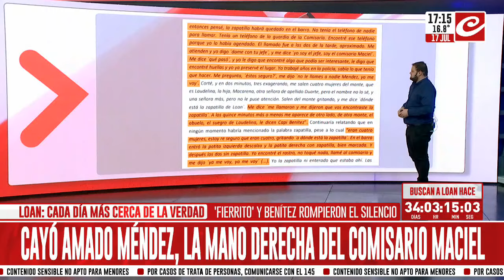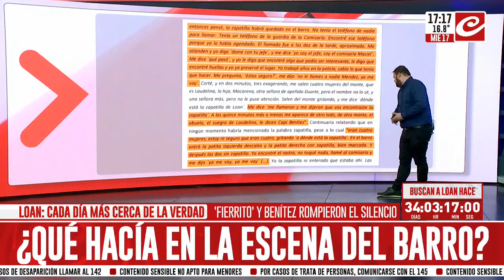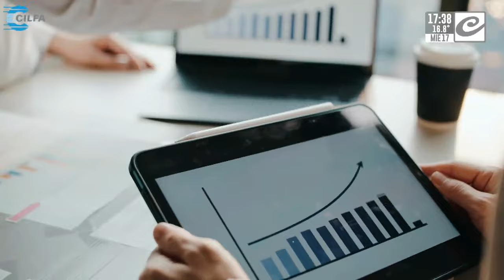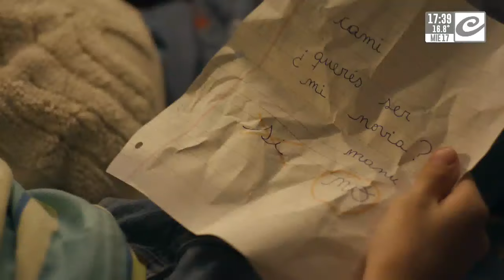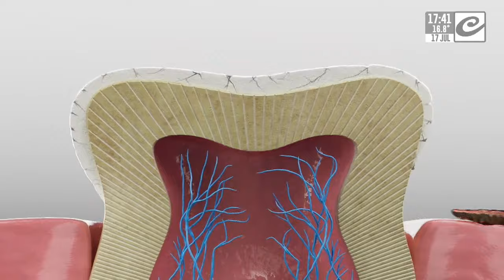Duro de Callar (17/7/2024)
Con la conducción de Montserrat Brizuela y Tomás Méndez y la participación de Denise Slucki y Miguel Ponce de León.